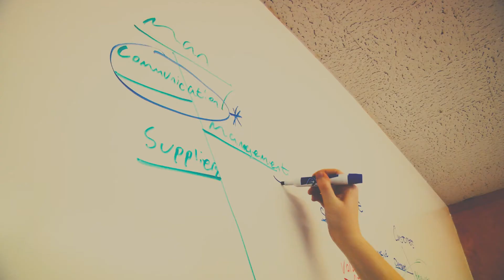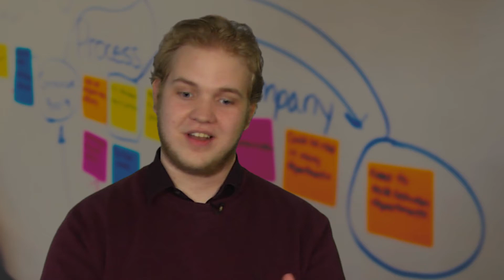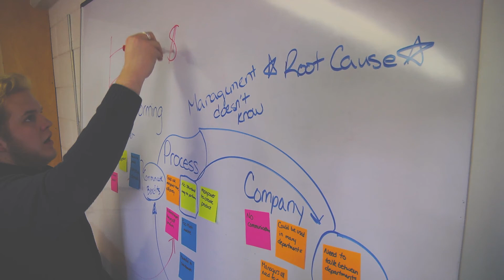Bradley University & Caterpillar Case Competition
Bradley Engineering & Business students get real world experience by solving a real world problem at Caterpillar.